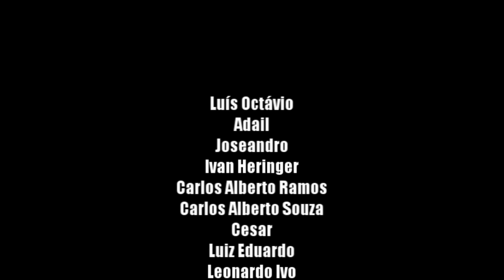Viagem na cabine do Auto de Linha da AFPF (Cab View)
Vídeo gravado em setembro de 2013, durante a expedição Trilhos do Rio entre Miguel Pereira e Arcádia. A primeira parte foi a bordo do Auto de Linha da AFPF, entre as estações de Miguel Pereira e Governador Portela.